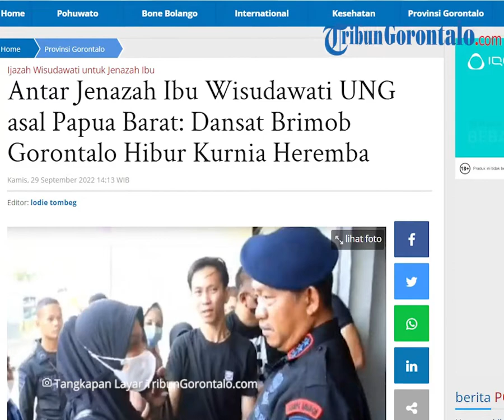Pegantaran Jenazah Ibu Wisudawati UNG asal Papua Barat, Dansat Brimob Gorontalo Hibur Kurnia Heremba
Laporan Jurnalis TribunGorontalo.com : Lodie Tombeg/Azhar Kusuma (Azo)

TRIBUNGORONTALO.COM, Gorontalo - Kesediaan Kurnia Rahma Sari Imo Heremba, wisudawati Universitas Negeri Gorontalo (UNG) yang ditinggal pergi sang ibu selamanya mengundang simpati publik.

Kurnia tidak sendiri menanggung sedih. Dansat Brimob Polda Gorontalo Kombes Muhammad Ridwan SIK ikut berempati.